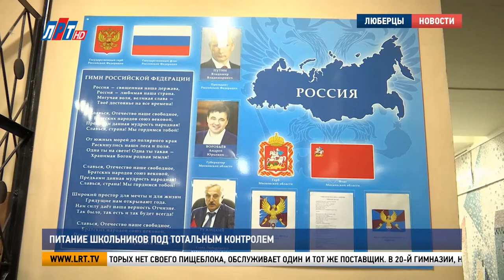Итоги недели за 7 ноября 2020 г.